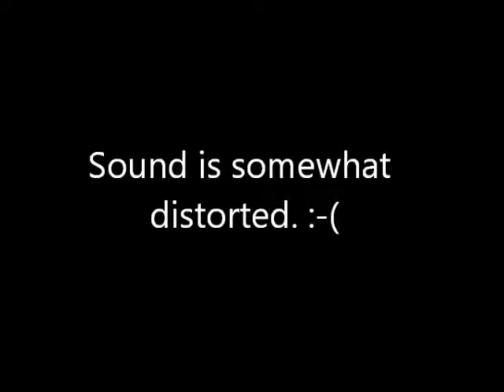Piazolla - Chiquilin de Bachin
One of the most beautiful tunes I have ever heard. Piazolla is wonderful.